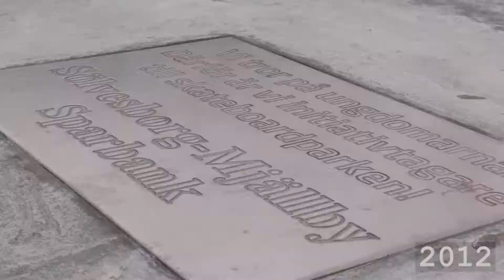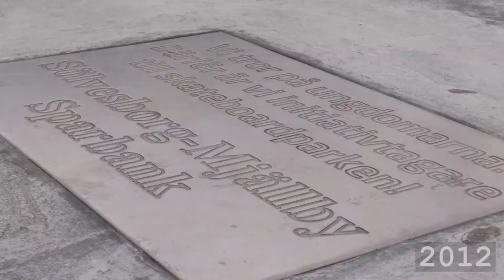Gala på Scala - ELIT Productions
Gala på Sala är ett projekt som Sölvesborg-Mjällby Sparbank anordnar tillsammans med Furulundsskolans mediaelever som läser sista året. De får under närmast verkliga förhållanden arbeta fram reklamfilmsidéer där sedan vinnare koras i kategorierna bästa film, bästa idé och bästa produktion.